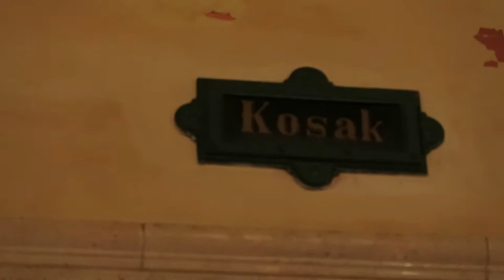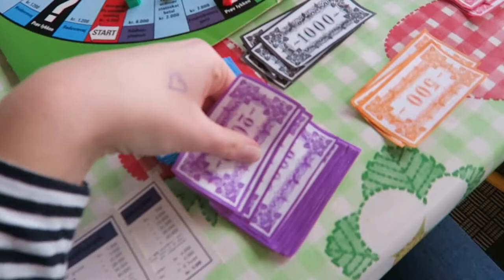Familien Frahm i sommerhus⎢VLOG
Hej med jer!

Ja, nu har I også set lidt af mit sommerhus, og det håber jeg selvfølgelig at det var fedt...yes...
Hvis i vil ha' sommerhus house eller room tour så må I gerne lige skrive det ;)

Klasse: 8.ID

Fulde navn: Camille Frahm Desmareth

Alder: 14

Mikrofon: Ingen

Redigeringprogram: Imovie

I KAN FINDE MIG PÅ

MUSICAL.LY: camillefrahm

KNUZ
camille